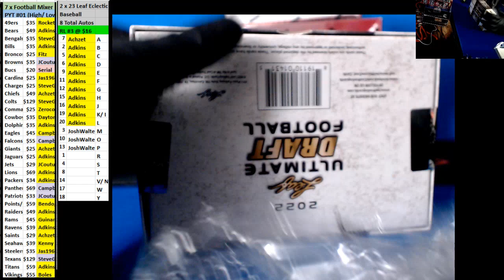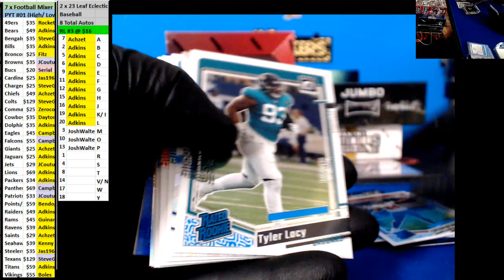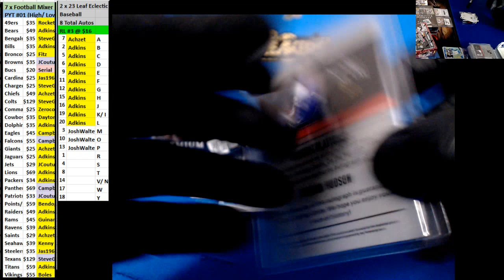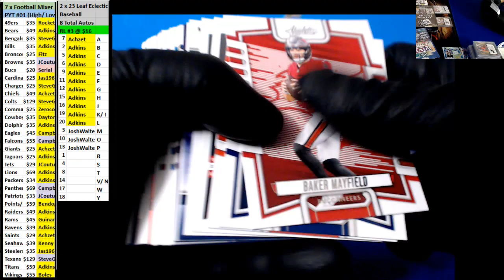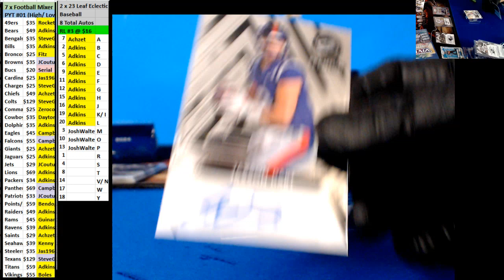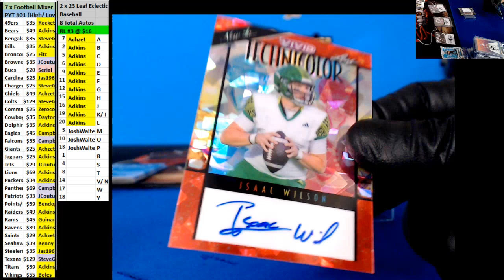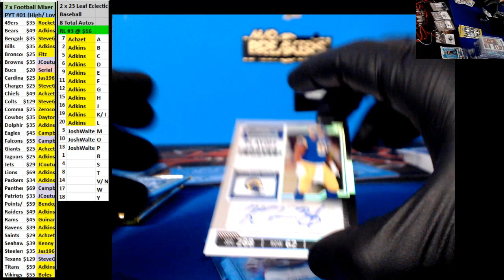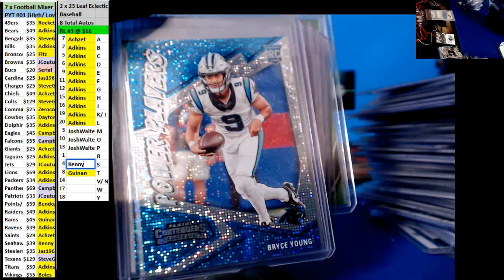07 22 2024 PYT #1 7 Box Football Mixer